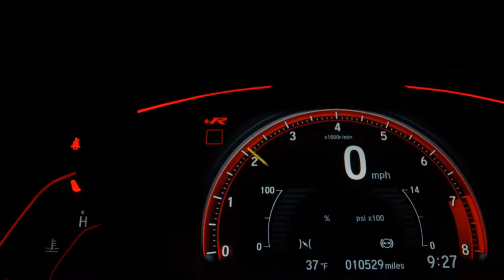MITSUBISHI PAJERO TR4 - 2012 - Franca/SP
Dados do Veículo
Veículo: MITSUBISHI / PAJERO TR4 2.0 4X4 16V 140CV
Ano: 2011/2012
Combustível: FLEX
Portas: 4 PORTAS
Câmbio: Manual
Cor: PRATA
KM: 103.000

✅ Air Bag
✅ Alarme
✅ Ar Condicionado
✅ Ar Quente
✅ Desembaçador Traseiro
✅ Direção Hidráulica
✅ Freio ABS
✅ Travas Elétricas
✅ Vidros Elétricos